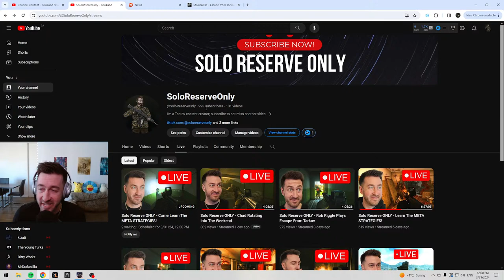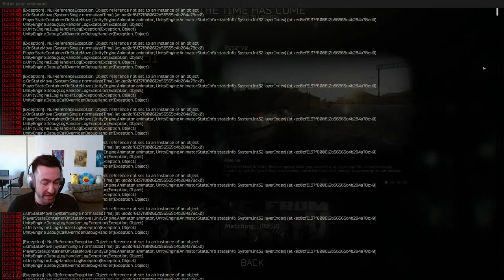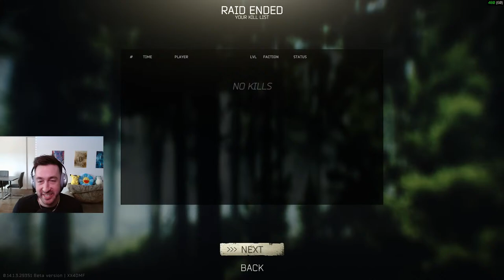Solo Reserve ONLY - Come Learn The META STRATEGIES!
Welcome to my livestream of me playing the Reserve map in Tarkov! Join me as I dive into the intense action-packed world of Escape from Tarkov, strategizing and sharing my thought process every step of the way.

If you guys enjoyed these Tarkov moments & highlights, feel free to like/sub/comment

INFINITE THANKS to all the members.
And all of those who like/sub/comment, y'all are the ones making this possible for me.